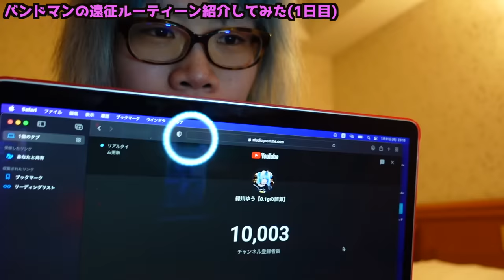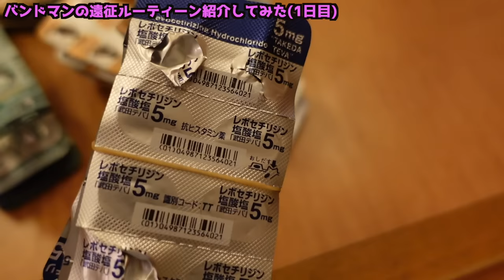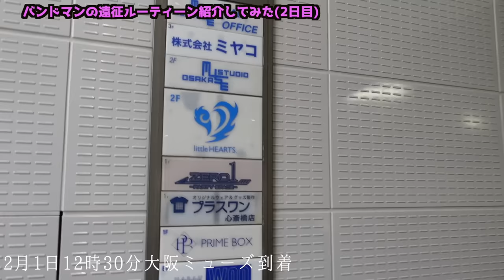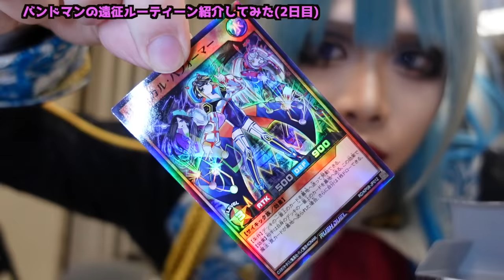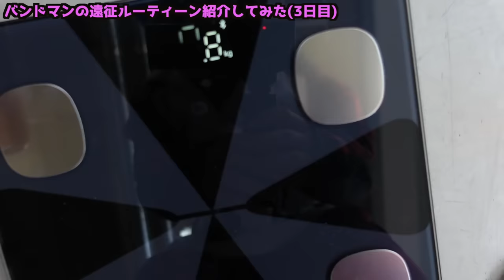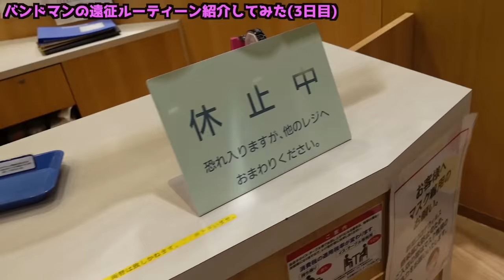【72時間密着】華やかさとかけ離れてるV系バンドマンのツアー密着動画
こんな生活してます。

↓やってるバンド↓
0.1gの誤算